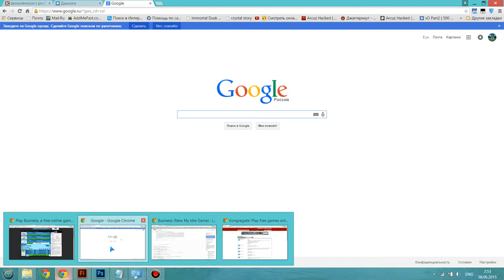How to play idle games in background